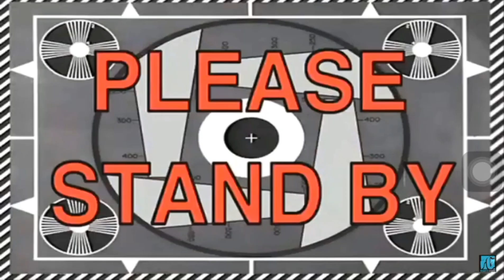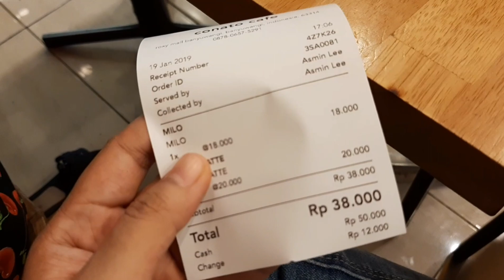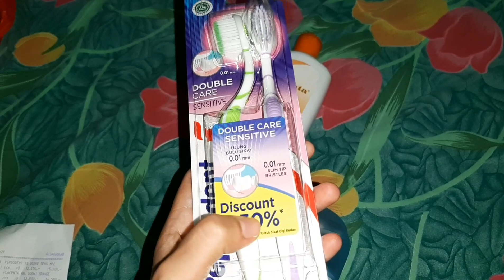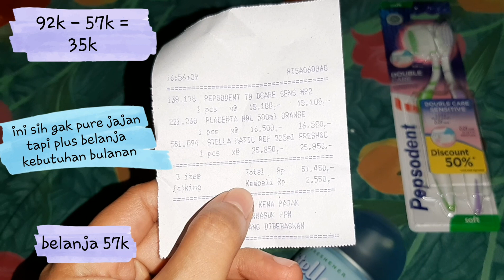Saturday with My Mom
Thanks buat yg sudah nonton video ini